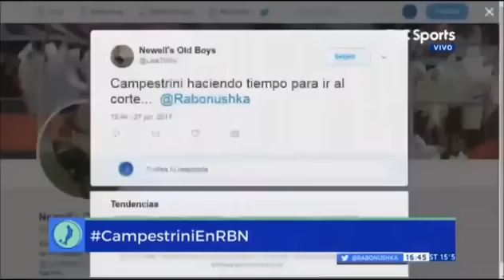La diferencia entre el futbol argentino y el mexicano para Campestrini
TU PREGUNTA POR QUE SUBE VIDEOS DE TODO PUES EL CANAL ES PARA ESO NOS GUSTA TENERTE ENTRETENIDO CUANDO ENTRES A NUESTRO CANAL NO SOLO QUE VEAS DE UN SOLO TIPOS DE VIDEOS SI NO DE VARIOS.

SOMOS EL UNICO CANAL QUE TE MANTENDRA ENTRETENIDO CON DIFERENTES TIPOS DE VIDEOS CAMBIA TU RUTINA DE VER LO DE SIEMPRE VE Y CAMBIA TU MENTALIDAD.